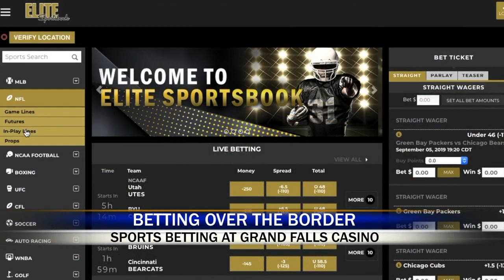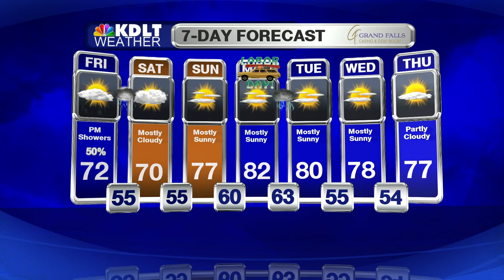Short Show 8:29:19 720p